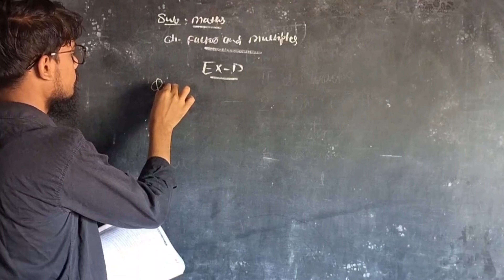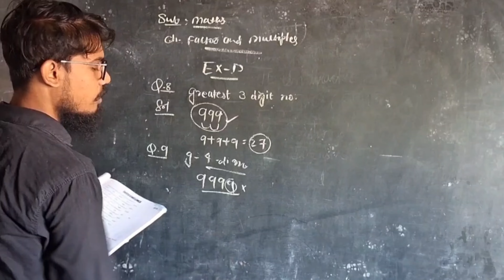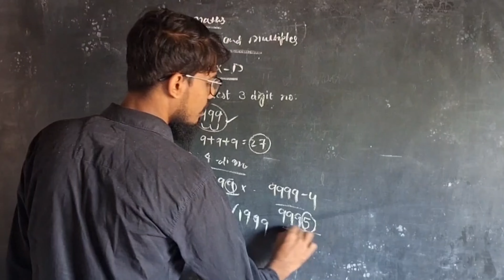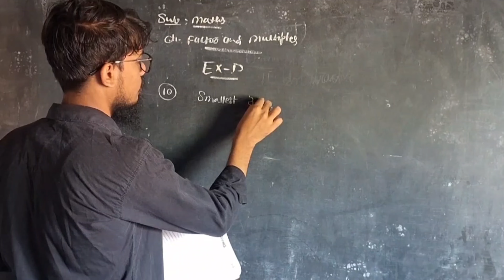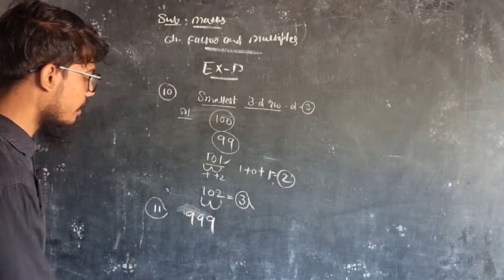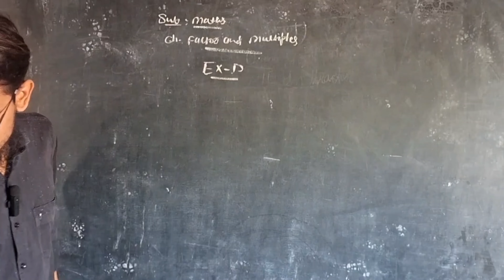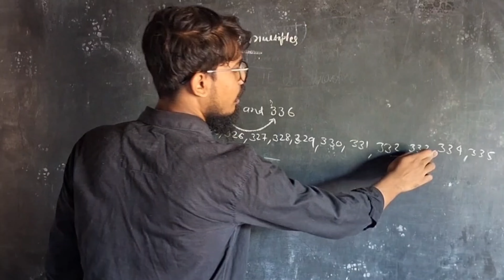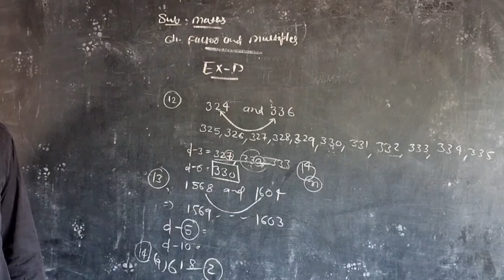Understanding of Exercise-D(Q.no-8 to 14)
Th Kashif
education,
educational breastfeeding 4k,
education connection,
educational videos,
educational,
education breastfeeding,
education favour,
education of sonny carson full movie,
education bd,
education song,
education cartoon,
education adda,
education and life hsc,
education aims to bring about hsc passage,
education and advancement,
education and life hsc lesson 1,
education and development class 12 model question,
education and learning,
education and workforce committee,
education around the world,
education and life,
an education trailer,
an education movie,
a education hub,
a education coaching classes,
a educational platform,
an education soundtrack,
an education hour,
an education scene,
an education in malice,
an education movie full movie,
education bd learning,
education baba